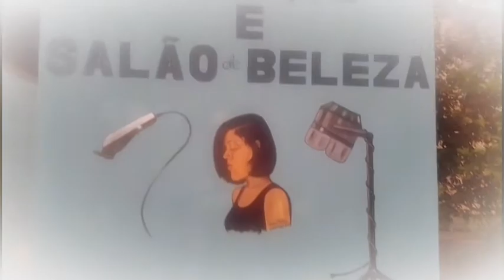3 de outubro de 2021(5)